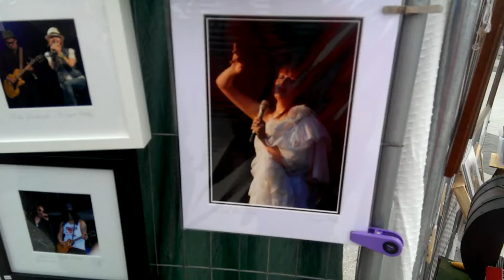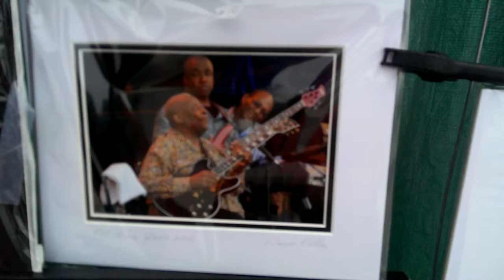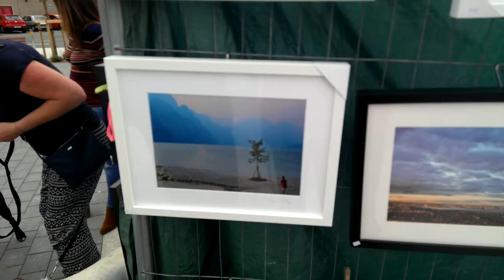Greystones Live!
GCR Live from Greystones Marina for Greystones Art and Photography Exhibition